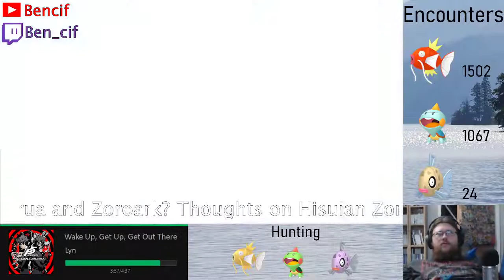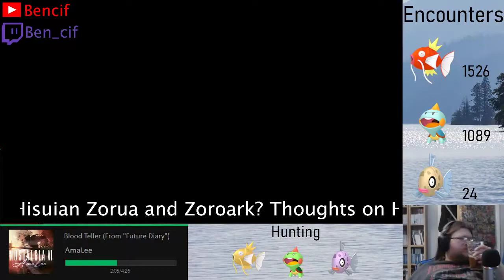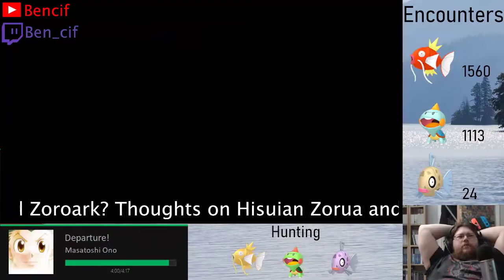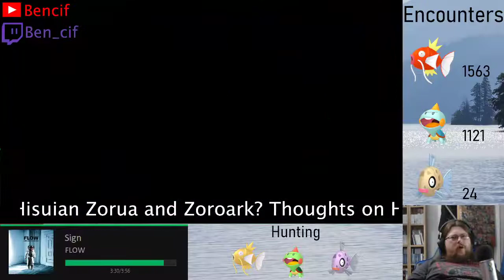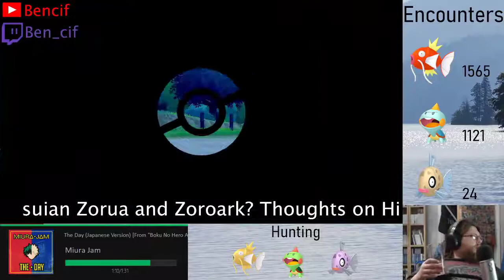JoJo's Feebas Adventure - 1% Shiny Hunting - Twitch VOD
Hunting for shiny Feebas. We could go to an area with a 5% encounter rate but that wouldn't be as much fun going for the 1% encounter rate.

Streaming Pokemon, Ultra Street Fighter IV and more on Twitch.tv/Ben_cif

Anime recommendations:
Dr STONE
KONOSUBA
One-Punch Man
Cowboy Bebop
Juni Taisen - Zodiac War
Hakata Tonkotsu Ramens
Darwin's Game

Streamed 22/10/21